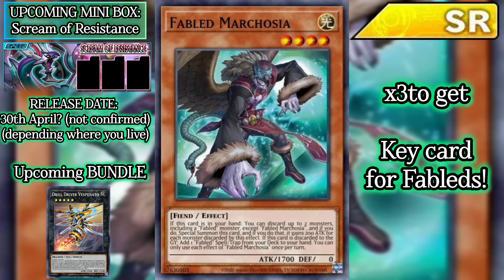NEW MINI BOX LEAKS! SUPPORT for Performages; Raidraptors; PK; Pranks; Altergeist & more [DUEL LINKS]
credits to DuelLinksMeta